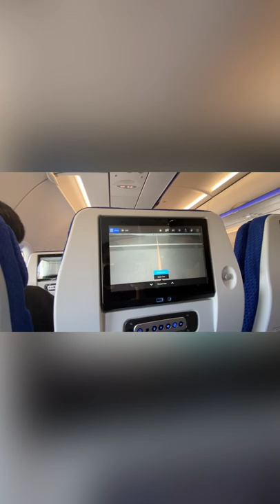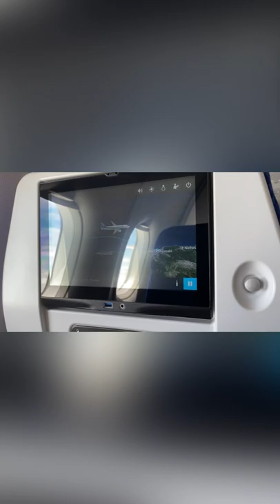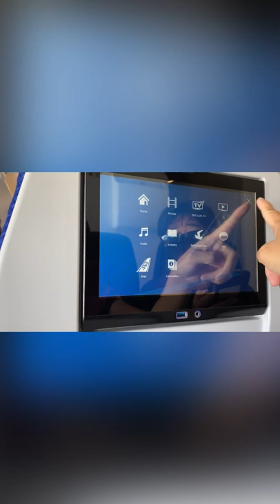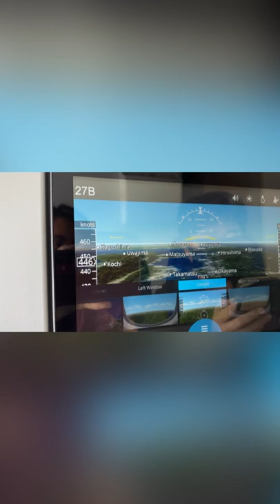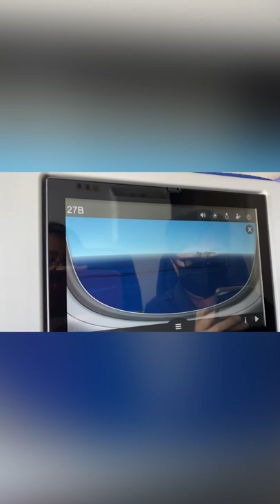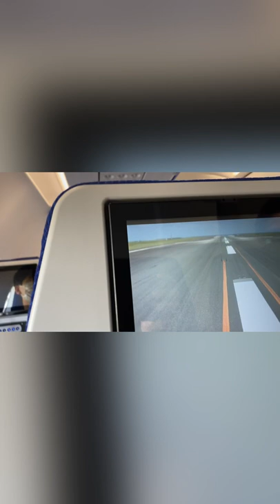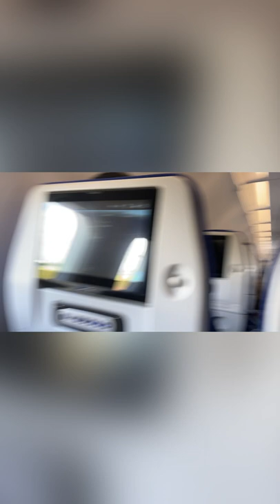ANA Airplane Ride with Hightech Monitor Display